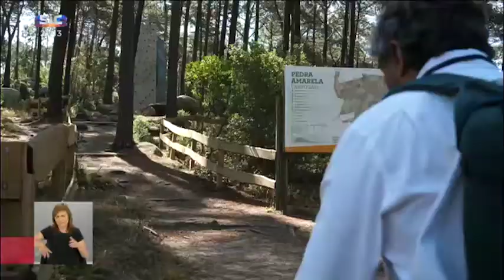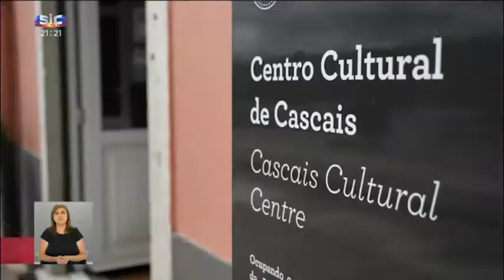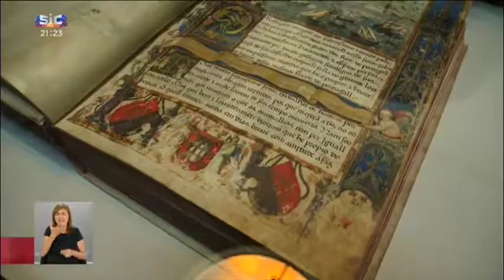Palácio da Cidadela de Cascais no programa «Boa Cama Boa Mesa»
Programa «Boa Cama Boa Mesa» do Jornal da Noite da SIC, de 18 de setembro de 2021.